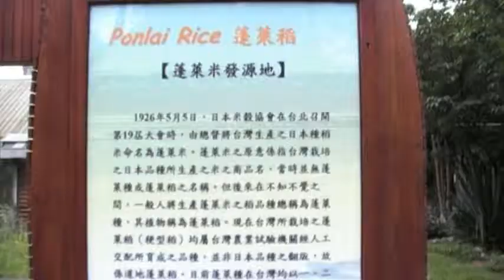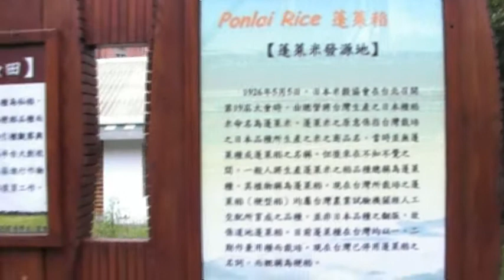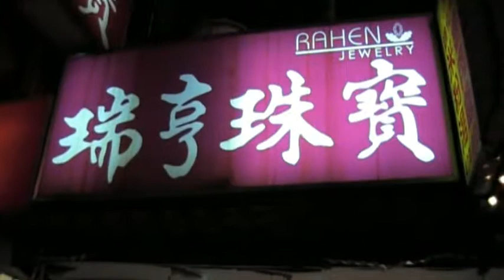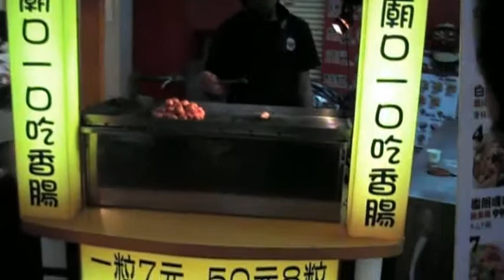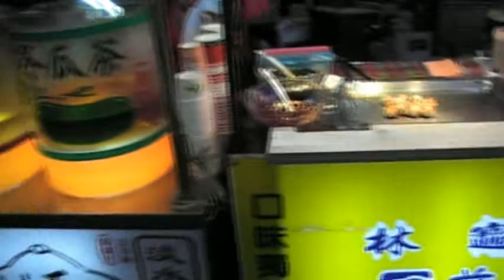Taipei Holiday 2010.mpg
Taiwan University & Raohe Night Market in Taipei